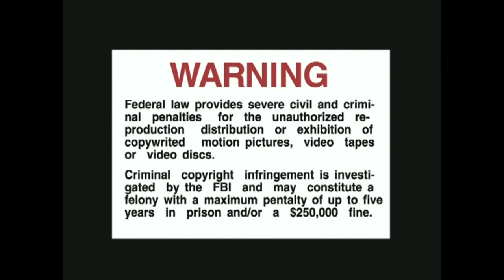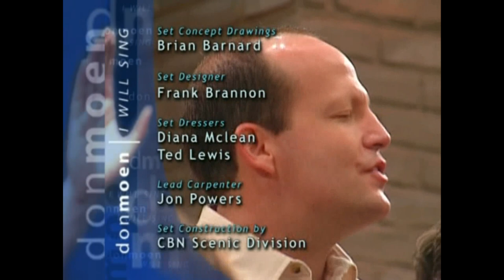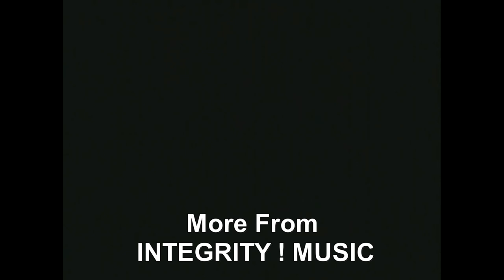Don Moen - I Will Sing DVD (Integrity´s Hosanna!Music 2000) HD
Apart from the busy world that we often find ourselves caught up in lies the gentle presence of God. In an intimate acoustic setting, worship leader Don Moen takes us there in this new album. Recorded live in the CBN studios in Virginia Beach, its living room ambience and audience of local worshipers lend to an honest, familiar feel.

I Will Sing is an album that was produced by Paul Mills, and includes the vocals by Lenny LeBlanc and guitar by Chris Rodriguez. The album also includes narrations that contain Bible verses.

EXCLUSIVE INTERVIEWS WITH DON MOEN ON STORIES BEHIND THE SONGS

01. The Proyect BACKGROUND    00:38
02. The Song OUR FATHER     04:10
03. The Song RIVER OF LOVE   05:30
04. The Song I WILL SING    07:04
05. The Song TWO HANDS ONE HEARTH   10:56
06. The Song LORD YOU ARE GOOD   11:47
07. Honesty in WORSHIP 12:50

1. Our Father Overture   16:27

2. Our Father      17:47

3. Lift Up Your Hands    23:26

4. Sing For Joy    28:12

5. River Of Love     32:17

6. Two Hands, One Heart     36:51

7. Glory To The Lord      40:57

8. As We Worship You     45:35

9. Here We Are    53:07

10. Have Your Way      57:46

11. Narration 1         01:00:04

12. Like Eagles      01:00:49

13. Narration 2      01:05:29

14. We Wait        01:06:06

15. Narration 3     01:11:00

16. I Will Sing      01:12:13

17. Narration 4     01:17:01

18. Lord You Are Good       01:17:41

19. Lord We’ve Come To Worship    01:22:32

CREDITS VIDEO    01:27:41

More From INTEGRITY ! MUSIC    01:29:47

CREDITS:

Producer:
.Paul Mills

Executive Producers:
.Don Moen
.Chris Thomason

Liner Notes:
.Michael Coleman

A&R Director:
.Chris Springer

Worship Leader:
Don Moen

Musicians:
.Steve Brewster – Drums
.Mark Childers – Bass
.Carl Gorodetzky – String contractor
.Lenny LeBlanc – Acoustic guitar
.Ken Lewis – Percussion
.Blair Masters – Keyboards, Hammond organ
.Jerry McPherson – Acoustic Guitar, Electric guitar
.Paul Mills – Keyboards
.Don Moen – Piano
.Nashville String Machine – Strings
.Alberto Rivera – Keyboards
.Chris Rodriguez – Acoustic guitar, Electric guitar

Vocals:
.Lenny LeBlanc – Vocals
.Michael Mellett – Vocals
.Rachel Wilson – Vocals

Engineers
.Randy Adams – Engineer
.Paul Mills – Mixing
.Garrett Rockey – Engineer